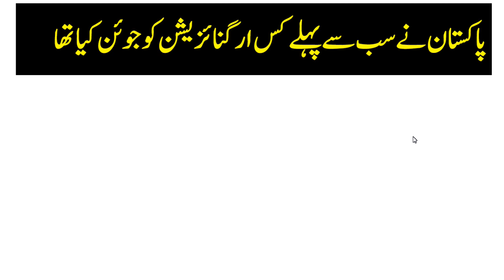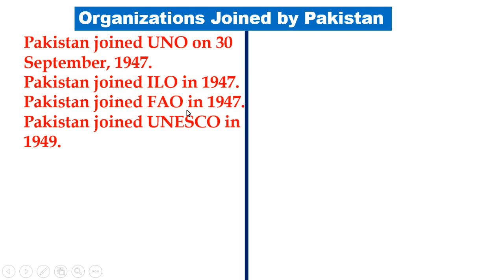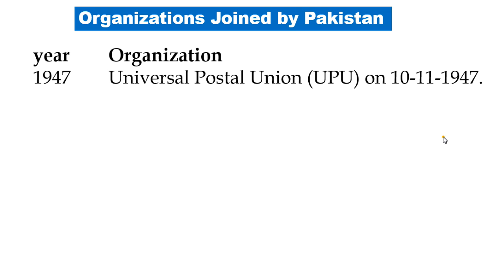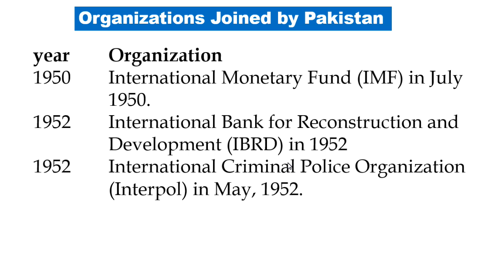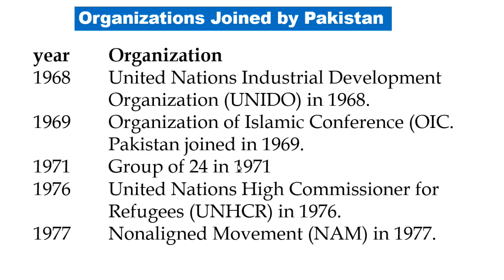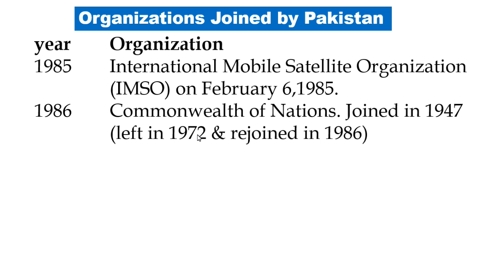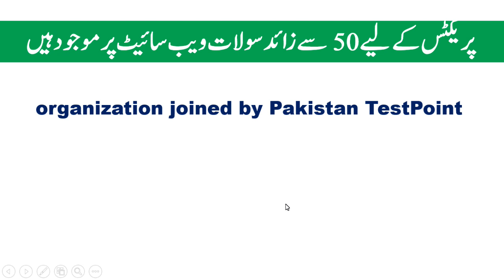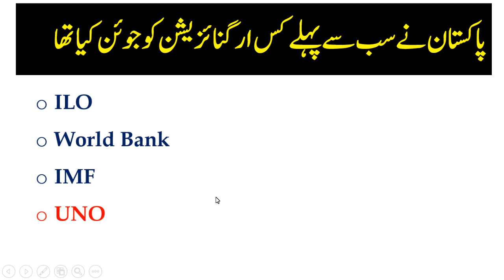International organizations Joined by Pakistan | TestPoint.pk PDF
TestPoint.Pk
Pakistan joined UNO on 30 September, 1947.
Pakistan joined ILO in 1947.
Pakistan joined FAO in 1947.
Pakistan joined UNESCO in 1949.
Pakistan joined World Bank in 1950.
Pakistan joined IMF in 1950.
Pakistan joined SEATO in 1954
Pakistan left SEATO in 1973.
Pakistan joined CENTO in 1955.
Pakistan left CENTO in 1979.
Pakistan joined OIC in 1969.
Pakistan joined NAM in 1979.
Pakistan joined SAARC in 1985
Pakistan joined WTO in 1995.
Pakistan joined SCO in 2017
International organizations Joined by Pakistan
International organizations Joined by Pakistan with date of joining

United Nations in 1947.
Asian Development Bank (ADB)
Association of Southeast Asian Nations Regional Forum (ARF) Join 2nd July, 2004.
Colombo Plan in 1950
Commonwealth of Nations. Joined in 1947 (left in 1972 & rejoined in 1986)
Central Treat Organization (CENTO), known as the Baghdad Pact, was adopted in 1955 by Iran, Iraq, Pakistan, Turkey and the United Kingdom. It was dissolved in 1979.
Economic Cooperation Organization (ECO) established in 1985 by Iran, Pakistan & Turkey.
Food & Agriculture Organization (FAO) on September 7, 1947.
Group of 24 in 1971
Group of 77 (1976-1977, 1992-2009)
International Atomic Energy Agency (IAEA) on May 2nd 1957.
International Bank for Reconstruction and Development (IBRD) in 1952
International Chamber of Commerce (ICC) in 1955.
International Civil Aviation Organization (ICAO) on November 25, 1947.
International Criminal Court (ICCt)
International Criminal Police Organization (Interpol) in May, 1952.
International Development Association (IDA) in 1962.
18.International Federation of Red Cross and Red Crescent Societies (IFRCS)
International Finance Corporation (IFA) in 1955.
International Fund for Agricultural Development (IFAD) in 1978.
International Hydrographic Organization (IHO)
International Labour Organization (ILO) in 1947.
International Maritime Organization (IMO) in 1958.
International Mobile Satellite Organization (IMSO) on February 6,1985.
International Monetary Fund (IMF) in July 1950.
International Olympic Committee (IOC) in 1948.
International Organization for Migration (IOM) in November 1992.
International Organization of Standardization (ISO)
International Telecom Union (ITU) on 26th August 1947.
International Telecommunication Satellite Organization (ITSO)
International Trade Union Confederation (ITUC)
Inter Parliamentary Union (IPU) in 1948.
Islamic Development Bank (IDB
Multilateral Investment Guarantee Agency (MIGA) in 1991
Nonaligned Movement (NAM) in 1977.
Organization of Prohibition of Chemical Weapons (OPCW) in 1993.
Organization of American States (OAS) Pakistan is an observer. In January 6, 1988.
Organization of Islamic Conference (OIC. Pakistan joined in 1969.
Partnership for Peace (PFP)
Shanghai Cooperation Organization (SCO) Pakistan joined on 9 June 2017.
South Asia Co-operative Environment Program (SACEP) in 1982.
Southeast Asia Treaty Organization (SEATO). SEATO was dissolved on June 30, 1977
South Asian Association for Regional Cooperation (SAARC) Bhutan, Maldives, Pakistan, India, and Nepal & Sri Lanka. In April 2007.
African Union/ United Nation Hybrid Operation in Darfur (UNAMID)
United Nation Conference on Trade and Development (UNCTAD)
46.United Nations Education, Scientific and Cultural Organization (UNESCO) on 14th September 1949.
47. United Nations High Commissioner for Refugees (UNHCR) in 1976.
48. United Nations Industrial Development Organization (UNIDO) in 1968.
49. United Nations Integrated Mission in the Sudan (UNIMS)
50. United Nations Observer Mission in Georgia (UNOMIG) on 23rd July 1995
51. United Nations Operation in Cote d’vloire (UNOCI)
52. United Nations Organization Mission in Democratic Republic of the Congo (MONUC)
53. Universal Postal Union (UPU) on 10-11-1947.
54. World Confederation of Labour (WCL)
55. World Customs Organization (WCO)
56. World Federation of Trade Unions (WFTU)
57. World Health Organization (WHO)
58. World Intellectual Property Organization (WIPO) in 1977.
59. World Metrological Organization (WMO)
60. World Tourism Organization (UNWTO)
61. World Trade Organization (WTO) in 1995